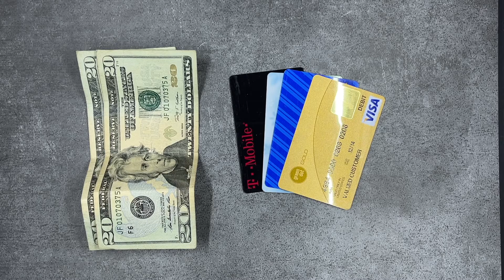AKEEni XSTO Minimalist Wallet Demo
This is a quick demo of the AKEEni XSTO Minimalist Wallet. You can read my full review at: